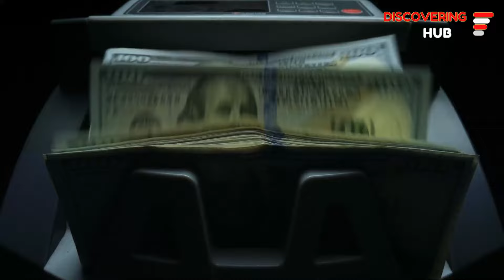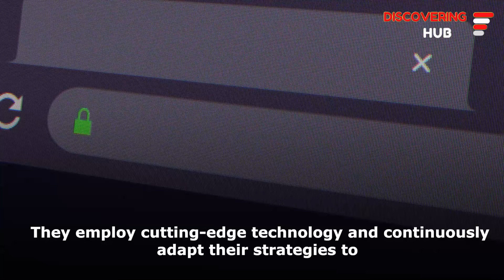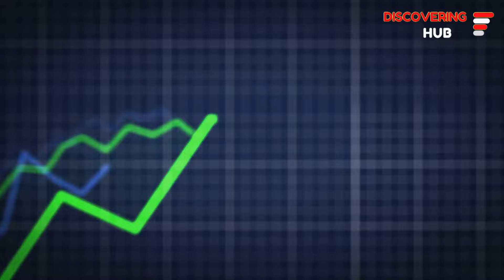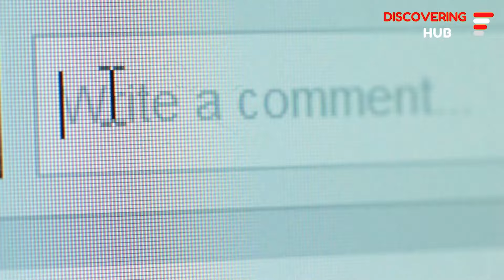The Secret World Behind U.S Presidential Travel Revealed!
Explore the Secret World Behind Presidential Travel Revealed in our latest video! 🚁✈️ Discover the meticulous orchestration of security protocols, logistical planning, and diplomatic coordination that ensures the safety and efficiency of every journey taken by the US president. From the deployment of Secret Service agents to the sophisticated technology aboard Air Force 1, this presentation unveils the unseen world of presidential travel and the immense responsibility that comes with safeguarding the leader of the Free World.

In this video, you’ll gain exclusive insights into the multifaceted approach to security, the role of highly trained personnel, and the extensive groundwork laid by dedicated advance teams. We delve into how collaboration among federal, state, and local agencies fortifies security measures, and how international cooperation plays a crucial role in overseas visits.

Join us as we unravel the complexities of presidential travel and the intricate dance of power, responsibility, and safeguarding. 🌍🔒

CHAPTERS:
0:00 - How the US President Travels
0:55 - The United States' Investment in Presidential Security
1:59 - Air Force One: The President's Airborne Command Center
3:15 - The Intricate Groundwork of Presidential Trips
5:01 - Multi-Layered Security Protocols for Presidential Travel
6:45 - The Presidential Entourage: A Well-Oiled Machine
8:09 - The Economic Impact of Presidential Visits